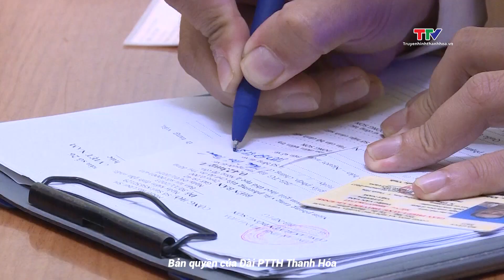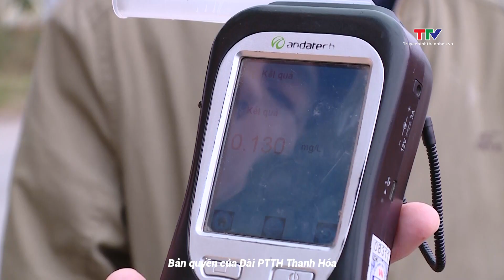Nhìn lại công tác xử lý vi phạm nồng độ cồn trên địa bàn tỉnh trong năm 2023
Với sự vào cuộc quyết liệt của lực lượng chức năng trong tỉnh, trong năm 2023 vừa qua, công tác xử lý vi phạm nồng độ cồn đã được người dân đồng tình, đánh giá cao. Đến nay, người tham gia giao thông ngày càng ý thức trong việc chấp hành các quy định của pháp luật khi tham gia giao thông, tạo thành thói quen đã uống rượu bia không lái xe.